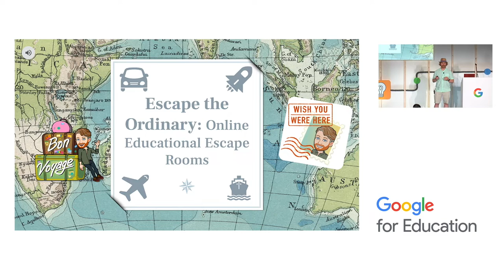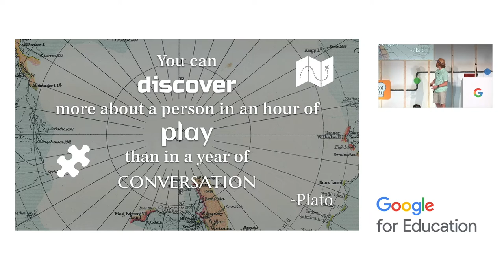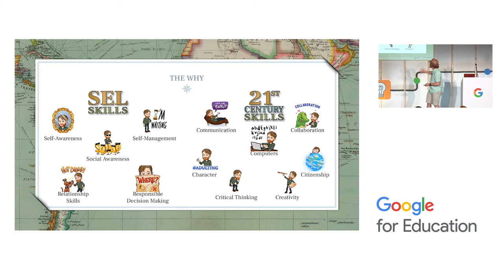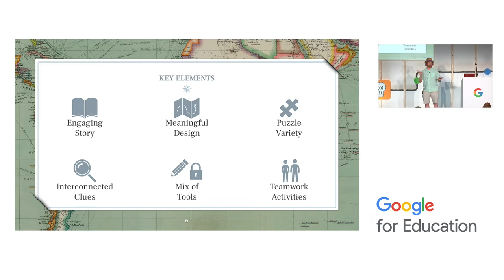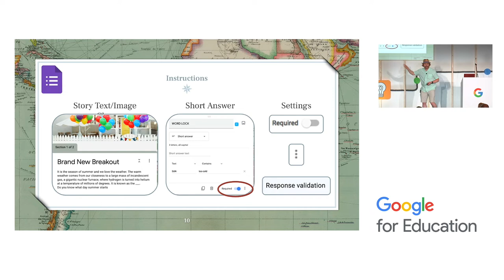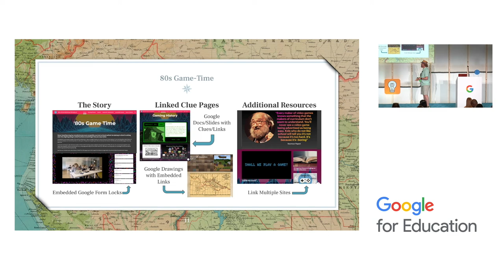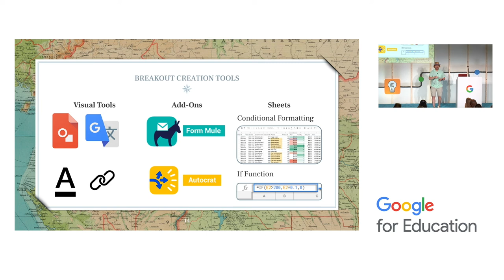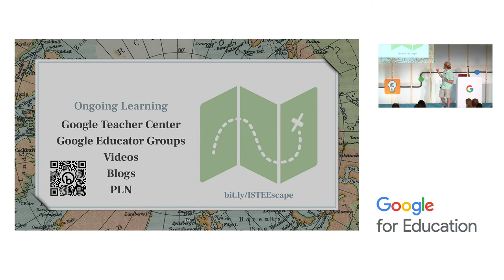Escape the Ordinary: Online Digital Escape Rooms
This professional learning session was presented as part of the Google for Education sessions at the ISTE Conference in 2022. This session briefly covers creating digital escape rooms with Google Sites and Forms.